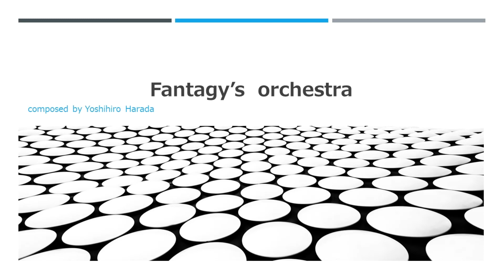Fantasy's orchestra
This is an orchestral piece, a very fantastic yet dramatic flow of sound, built on a Japanese sense of sound. Because it is a very short piece, it is a piece that many people can immerse themselves in the illusion of life for a short time.

conposer Yoshihiro Harada's biography

My name is Yoshihiro Harada, I was born on February 18, 1976 in Nagoya, Aichi, Japan, and currently live in Kasugai, Aichi, Japan.
My current day job is as a corporate consultant and training instructor.
I am self-taught in music composition.
I played the TUBA from high school through college. I started composing little by little in high school, but it wasn't until I was 39 years old that I started to write seriously.
I want to create music that resonates with the world, based on the sensibility that the Japanese and Asian climates have cultivated over the years.